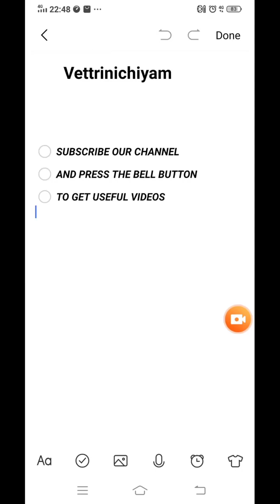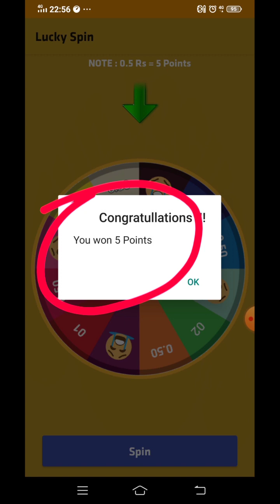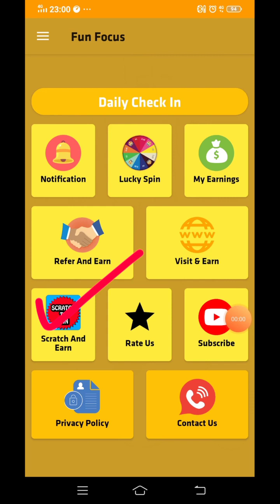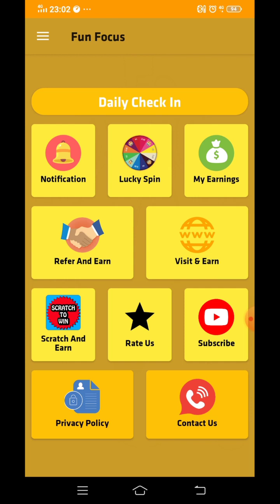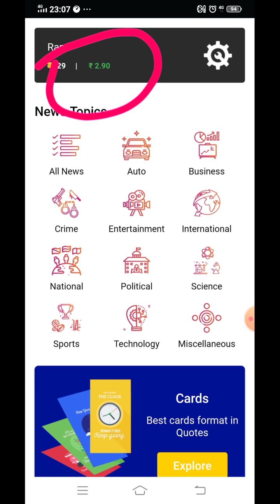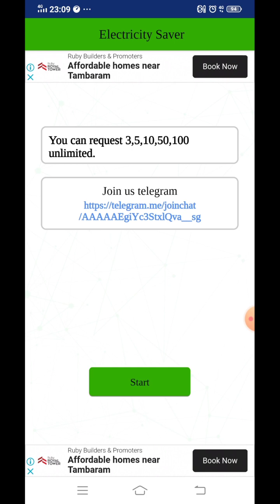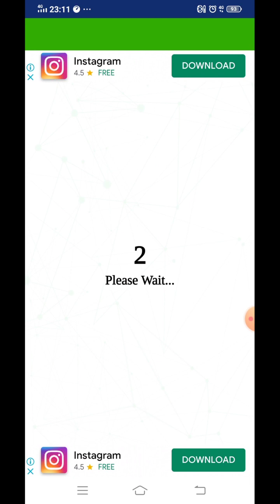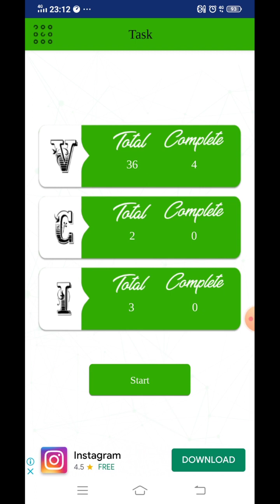How To Earn Money Online In Tamil, Earn Money Online Paytm Paypal Cash Daily In Tamil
BELOW APPS ARE PERMANENT EARNING APPS

1. APP NAME : FUN FOCUS

2. APP NAME : AADHAN APP

BELOW APPS ARE SELF TASK EARNING APPS

1. APP NAME : ELECTRICITY SAVER